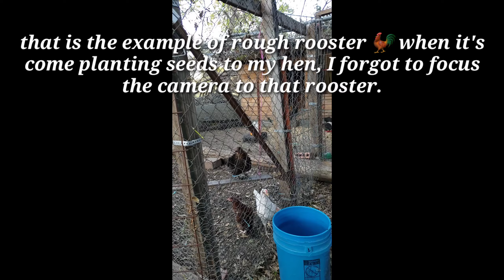long distance love affair +extra activities of Pedro and Spyk "Fil-Am Farm Life in Texas"